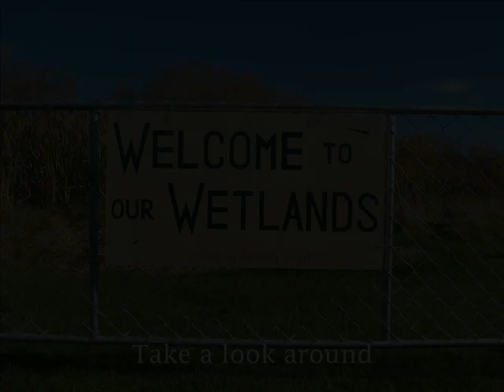Wetlands slide show..wmv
Duntroon Wetlands project.